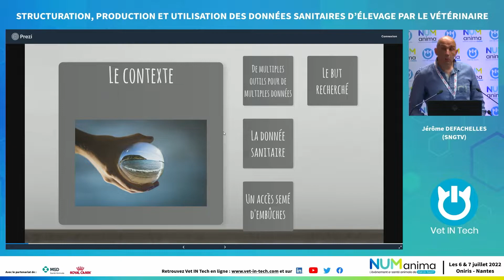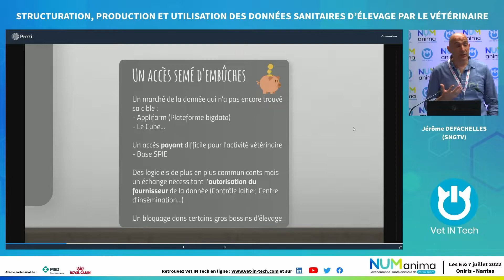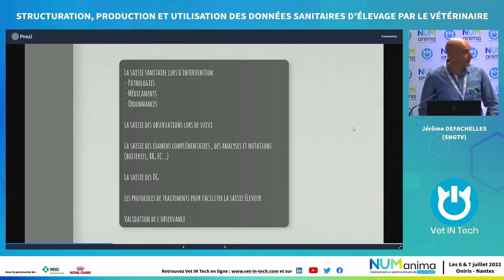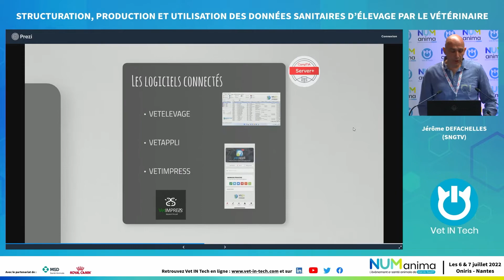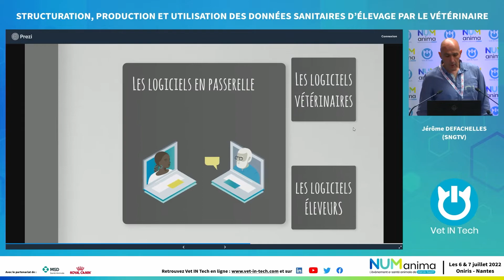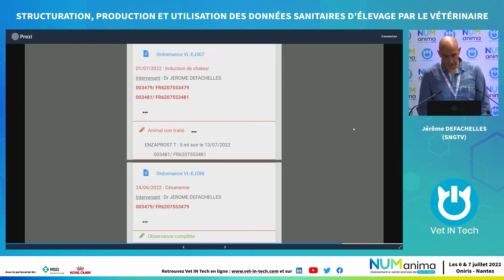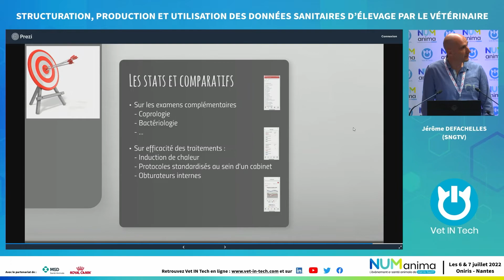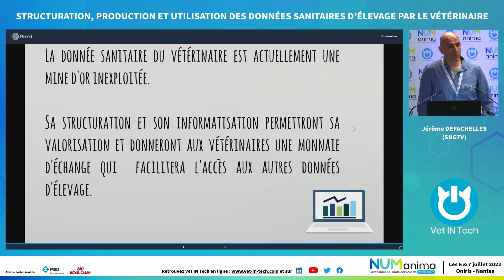Structuration, production et utilisation des données sanitaires d’élevage - Jérôme Defachelles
Sorti de l'Ecole Nationale Vétérinaire de Nantes en 1995, je suis entré à la SNGTV dans la commission qualité du lait puis au conseil d’administration et enfin au comité directeur en tant que vice-président pour essayer de structurer la donnée vétérinaire et promouvoir des outils informatiques d’enregistrement.

Structuration, production et utilisation des données sanitaires d’élevage par le vétérinaire

Quel que soit notre domaine d’activité, nous savons tous que l’accès à la donnée est devenu primordial. Pour le vétérinaire, dans ce flux abondant d’information, il convient de ne pas oublier la donnée de base, le coeur de son métier : la donnée sanitaire.
Une fois structurée et enregistrée, celle-ci possède une valeur inestimable pour promouvoir de nouveaux services mais aussi permet aux vétérinaires d’être un producteur et non un simple consommateur dans ce flux de l’information.

Vet IN Tech est une association Loi 1901 visant à encourager les initiatives en e-santé animale.

🖐👉 Soutenez Vet IN Tech en adhérant ou en faisant des dons via le lien suivant :